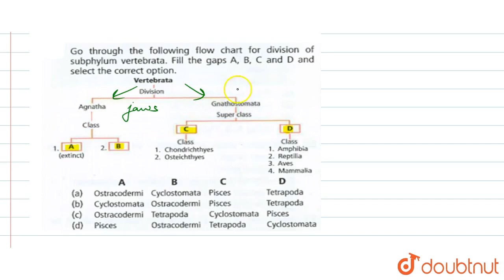Go through the following flow chart for division of subphylum vertebrate. Fill the graph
Go through the following flow chart for division of subphylum vertebrate. Fill the graph A, B, C and D and select the correct option.